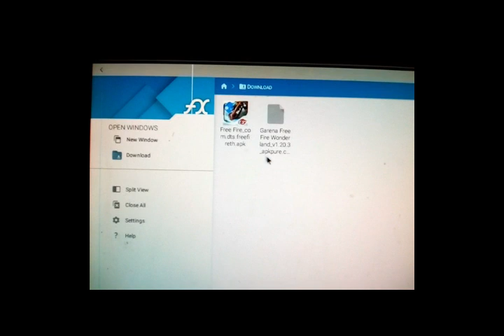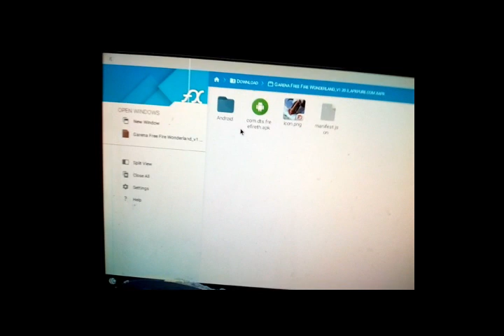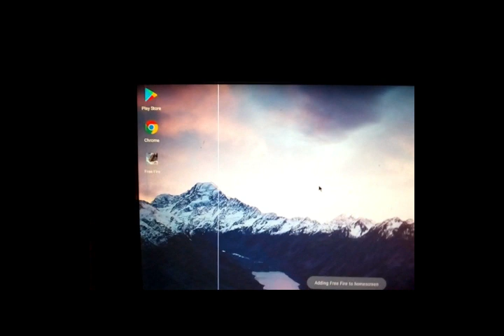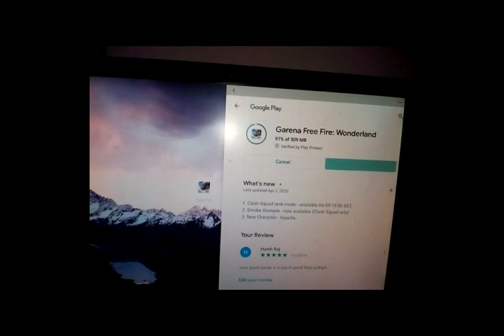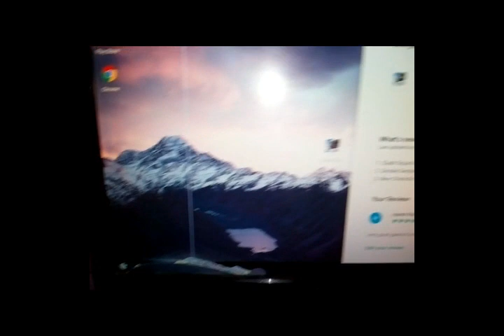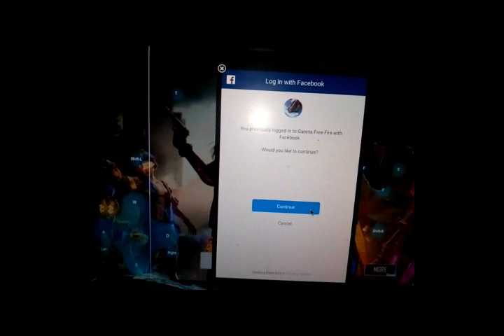How To Fix FREE FIRE Auto Close Problem In Prime OS (Classic) | Prime OS Free Fire Lags Fix. phoenix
How To Fix FREE FIRE Auto Close Problem In Prime OS (Classic)
Prime OS Free Fire Lags Fixed | How To Fix Free Fire L

one tap click download

if your download is not start then click on (click here) button